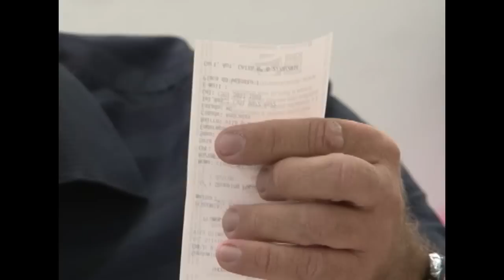SORTEIO DE CARRO SHOPPING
Shopping Poços de Caldas sorteia pacotes de viagem e um carro zero quilômetro na promoção de natal.